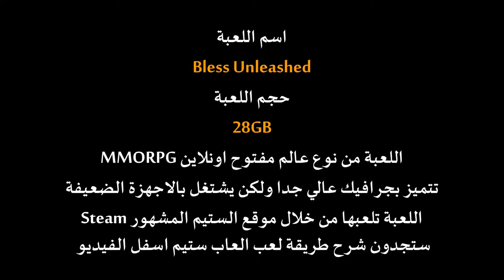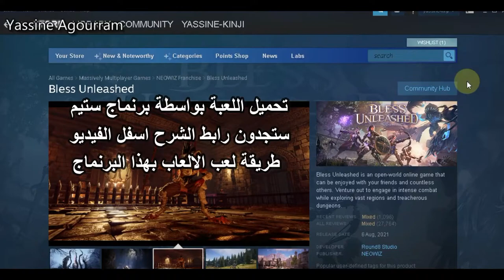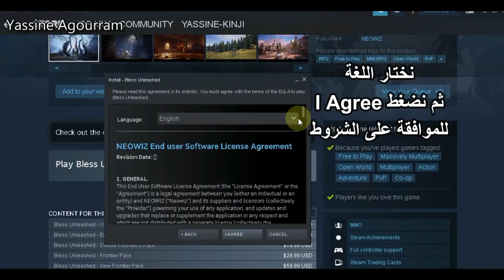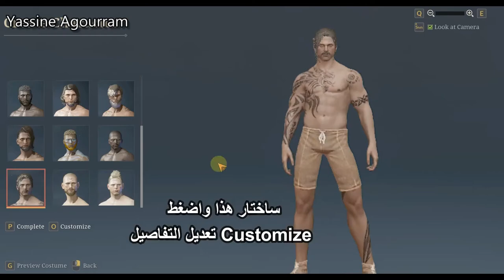لعبة بليس الاسطورية الجزء الاول رووعة البداية Bless unleashed Arabic mmorpg